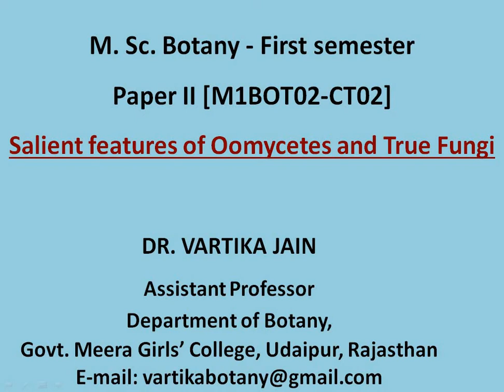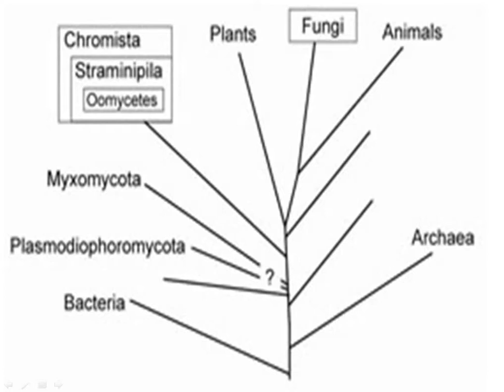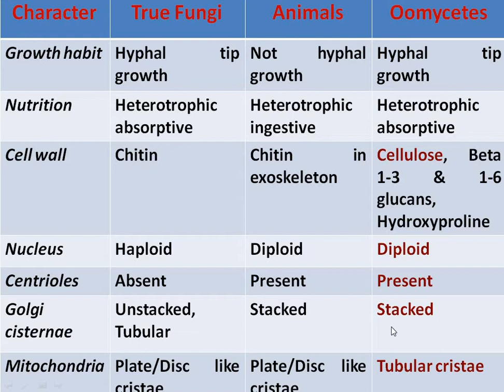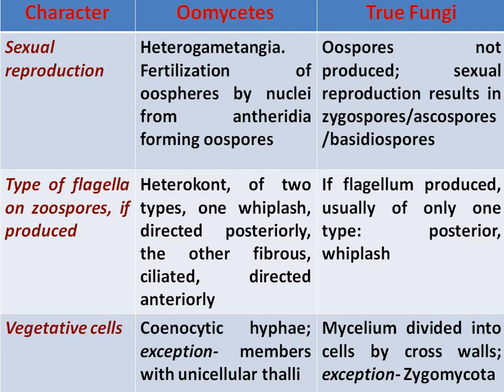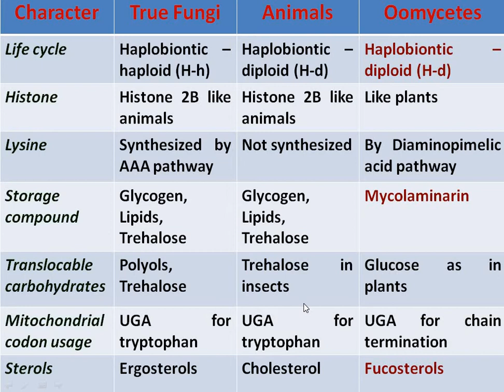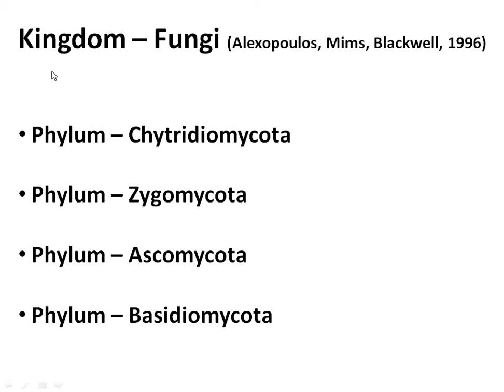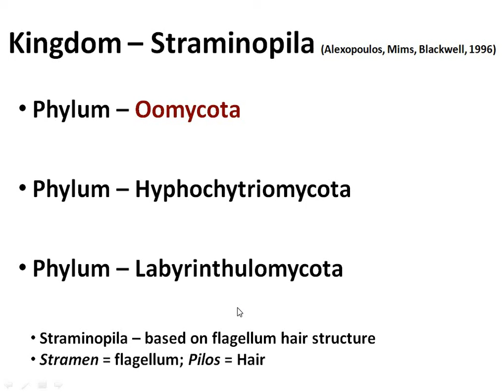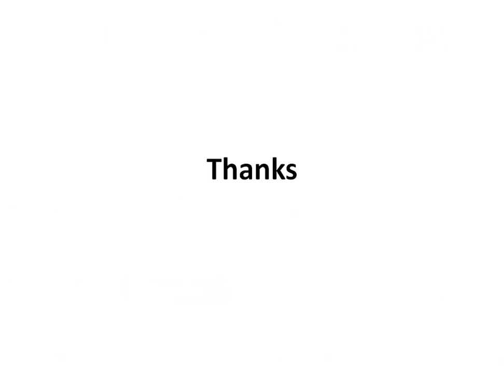Oomycetes and True Fungi by Dr Vartika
This video describes various salient features of Oomycota and True Fungi.